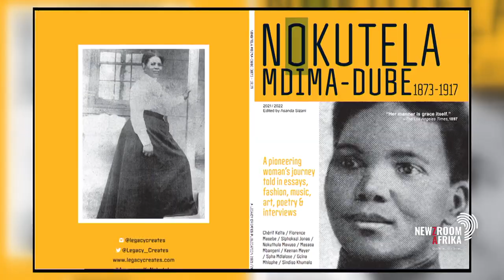Celebrating the life of Nokutela Mdima-Dube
A photo-series celebrating the life of Nokutela Mdima-Dube, whose work was first published in the US when she was 10 years old. Mdima-Dube was a qualified teacher who founded Ohlange High School in Inanda. She was an established individual before marrying the ANC’s founding president, Rev John Langalibalele Dube, in 1894. Her story is being highlighted and brought to life in a Legacy Creates project, titled Amagama kaNokutela. Joining us is Executive Producer, Asanda Sizani , Writer and performer, Siphokazi Jonas, and Musician, Siphamandla Mdlalose.